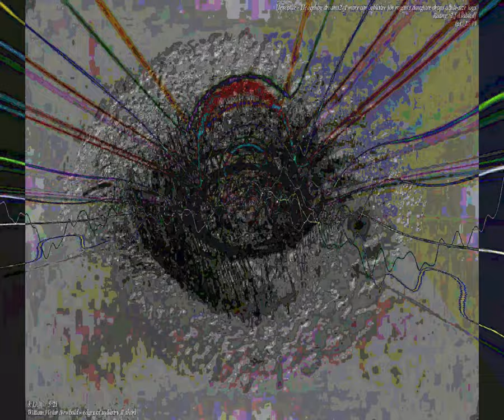[EPILEPSY WARNING] Movie 23 09 06 13h50m57s